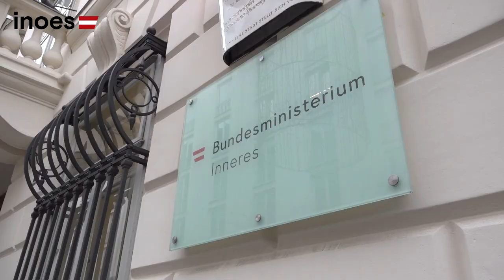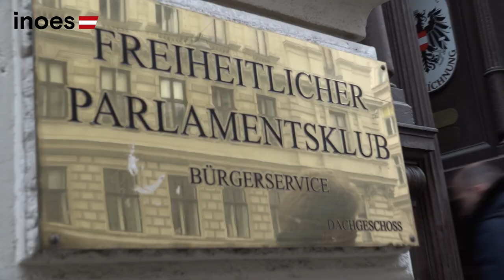Petition der 1.000 für Doppelpass in Wien übergeben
Parteiübergreifende Initiative zu politischen Gesprächen in Wien

WIEN - Eine hochkarätige Delegation aus Südtirol ist am Montag, den 16. Dezember in Wien mit Vertretern der österreichischen Spitzenpolitik zusammengetroffen, um die nächsten Schritte zur Umsetzung der österreichischen Staatsbürgerschaft für Südtiroler zu besprechen. Dabei überreichten sie ihnen eine Petition mit 1.000 Unterschriften von Südtiroler Persönlichkeiten, darunter Bürgermeister, Gemeinderäte, Vereins- und Verbandsobleute und Unternehmer, die sich allesamt für die doppelte Staatsbürgerschaft aussprechen.

Angeführt wurde die Delegation der parteiübergreifenden "Initiative Österreichische Staatsbürgerschaft für Südtiroler - inoes" von Landesrätin Maria Hochgruber-Kuenzer und vom Landeskommandanten des Südtiroler Schützenbundes Jürgen Wirth Anderlan. Auch Abgeordneten der SVP, der Süd-Tiroler Freiheit, der Freiheitlichen und Vertreter der SVP-Altmandatare, der Plattform Heimat in der SVP, des Südtiroler Schützenbundes und des Südtiroler Heimatbundes waren mit nach Wien gereist, um das Anliegen zu unterstützen.

Der österreichische Nationalrat hat sich im September 2019 mit großer Mehrheit für die Vergabe der österreichischen Staatsbürgerschaft für die Südtiroler ausgesprochen. Daraufhin wurde die parteiübergreifenden Initiative "inoes" ins Leben gerufen, um mit vereinten Kräften für die rasche Umsetzung zu sorgen.

Von der ÖVP wurde die Erstellung eines strategischen Fahrplans für die Umsetzung der doppelten Staatsbürgerschaft vorgeschlagen. Mit den Vertretern des Innen- und Außenministeriums sowie der Parlamentsklubs wurde daher vereinbart, dass auf Grundlage des bereits ausgearbeiteten Gesetzentwurfes zwischen Bozen und Wien die Kriterien zur Vergabe des Doppelpasses festgelegt werden sollen.

Auch Bundespräsident Alexander Van der Bellen wurde spontan von der Delegation begrüßt und über das Vorhaben der parteiübergreifenden Initiative informiert. Nachdem der Wunsch der österreichischen Staatsbürgerschaft für Südtiroler erfolgreich in Wien deponiert wurde, ging es mit der direkten Zugverbindung von Wien nach Bozen wieder zurück.